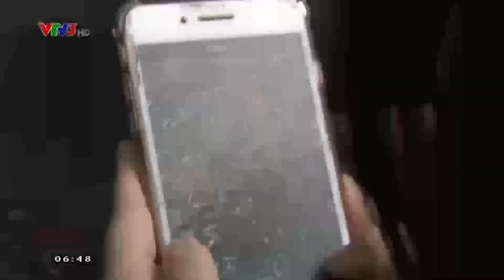NUÔI CÁ TRONG HÀNG NGHÌN CHAI PHẾ LIỆU | CÀ PHÊ SÁNG - SỐNG CHẤT - VTV3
Tận dụng chai thủy tinh, chai nhựa bỏ đi để gây giống, nuôi cá chọi, cá cảnh, mỗi năm thu về hàng trăm triệu đồng. Đây là cách mà ông Trần Ngọc Thắng (Hà Nội) vừa kiếm được tiền vừa bảo vệ môi trường.
Chương trình Cafe Sáng phát sóng lúc 06h30 hàng ngày trên VTV3 và ứng dụng VTVGo. Kính mời đón xem!"
Xem thêm các chương trình đặc sắc của VTV3 tại:
Fanpage: